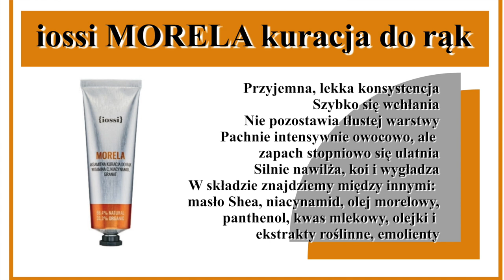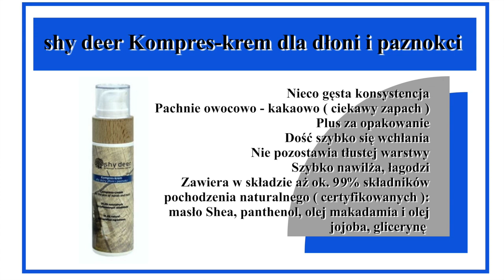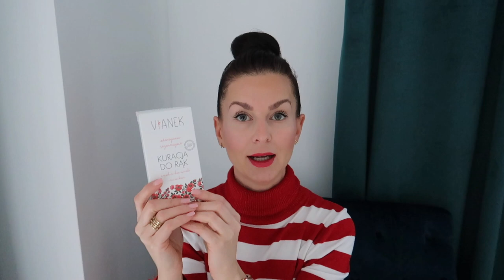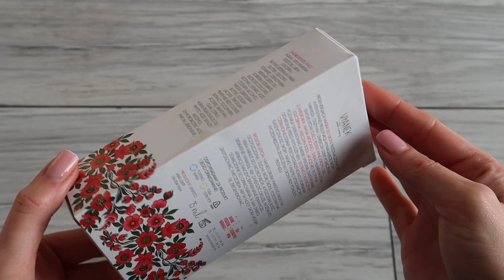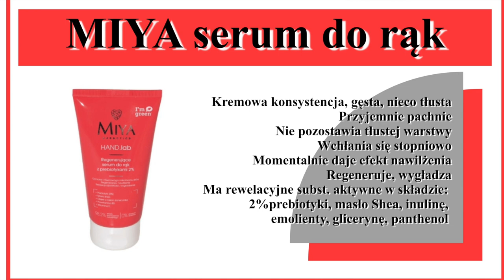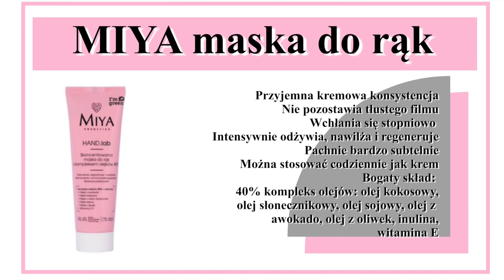S.O.S DLA SKÓRY RĄK ❌ - ZADBAJ O NIE JESIENIĄ I ZIMĄ - JAKIE KOSMETYKI STOSOWAĆ?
O skórę dłoni w okresie jesienno-zimowy należy szczególnie dbać. I dziś polecę Wam świetne kosmetyki w dobrych cenach. Zapraszam do oglądania.

Film powstał we współpracy z Drogerią Pigment.

UWAGA! Przy zakupie minimum jednego, dowolnego kosmetyku marki MIYA otrzymacie darmową dostawę. Wystarczy podczas zakupów podać kod: coco Promocja obowiązuje w dniach od 29.11 do 01.12 ( do 23:59 ) i nie łączy się z innymi promocjami.

‼️Makijaż wykonałam kosmetykami:
👉🏻 Pomadka Sisley Le Phyto Rouge nr 29 ROSE MEXICO